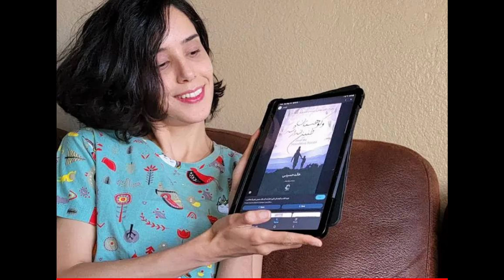و کوهستان طنین انداز شد. قسمت هشتم